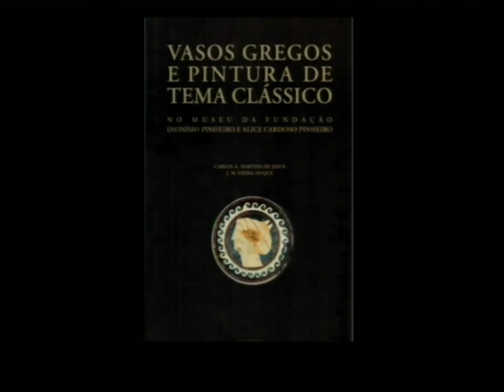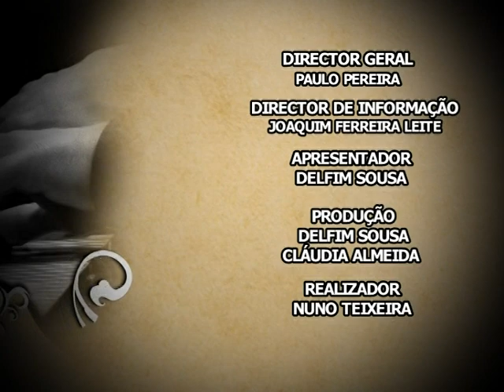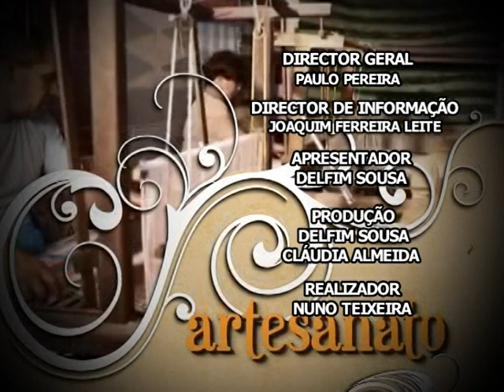AV DAS ARTES 11_04 PARTE 2